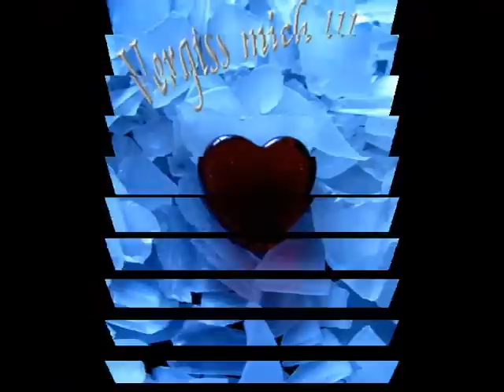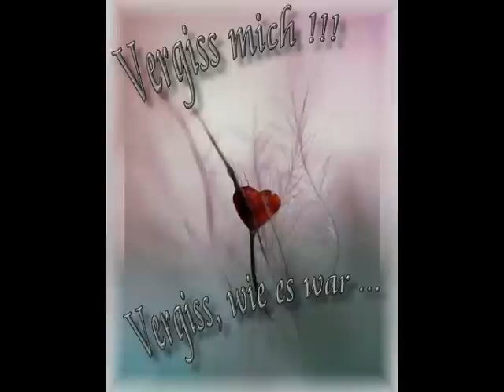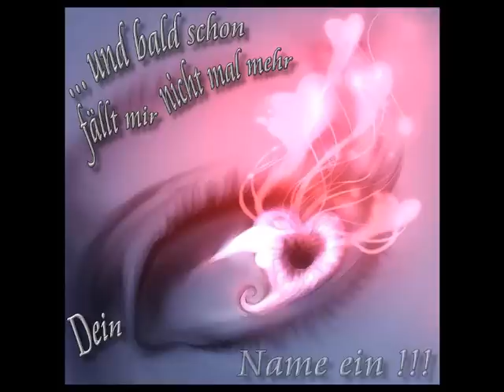Vergiss mich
... weil ick den Song so geil fand ...